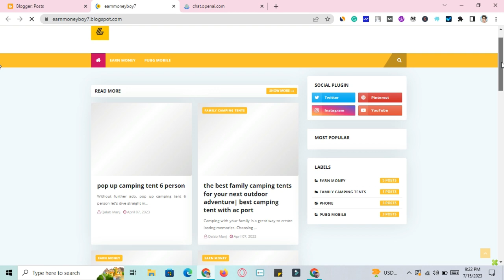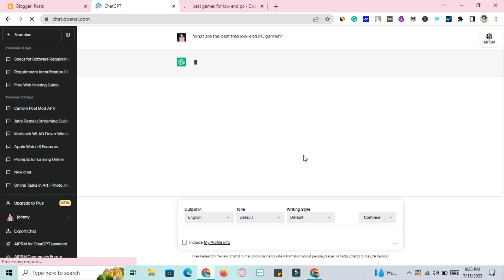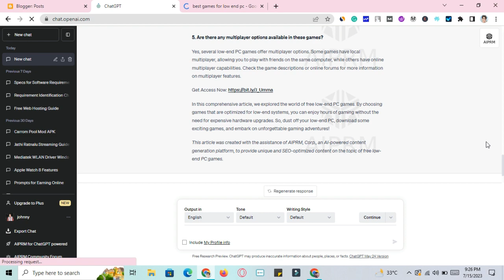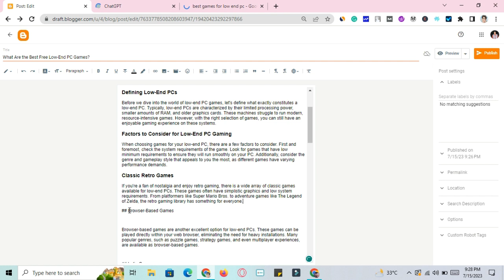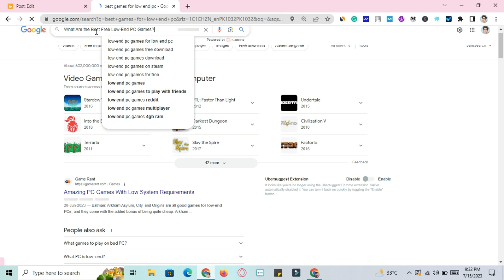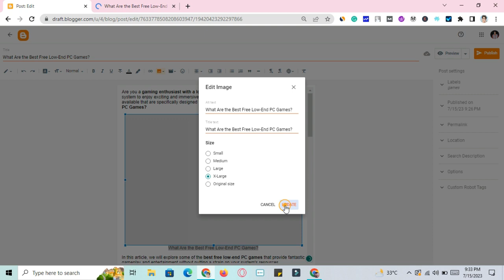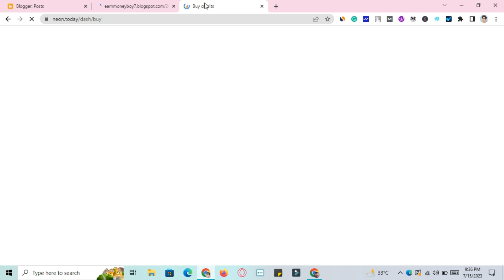2023 Adsense Approval for Blogger: The Ultimate Guide | adsense approval trick | low value content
2023 Adsense Approval for Blogger: The Ultimate Guide | adsense approval trick | low value content
Are you a blogger eager to start earning through your blog? Look no further! In this comprehensive guide, we'll walk you through the process of obtaining Adsense approval for your blog in 2023. With the recent updates in policies, getting approved can be challenging, but fear not! Our expert tips and proven strategies will increase your chances of success. Begin your journey to passive income now with Adsense approval for Blogger 2023!